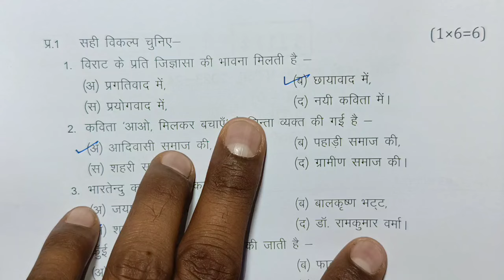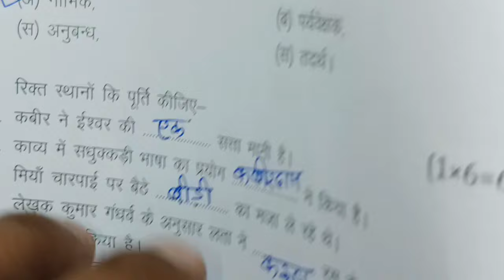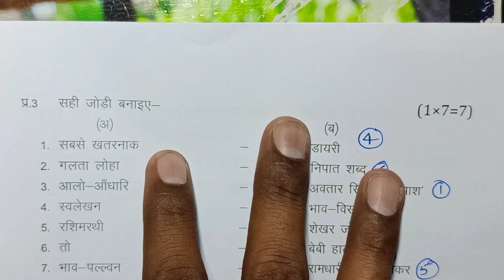19 march ka hindi ka paper gyarahavin/ class 11 hindi annual exam paper 2024/ कक्षा 11 हिंदी का पेपर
class 11 hindi important questions 2024 annual exam in hindi medium
kaksha gyarahavin hindi ka paper varshik 2024

kaksha gyarahavin hindi ka paper varshik

कक्षा ग्यारहवीं हिंदी का पेपर वार्षिक परीक्षा

kaksha barahvin hindi ka paper varshik

kaksha barahvin ka hindi ka paper bataiye varshik

kaksha gyarahavin ka hindi ka paper varshik pariksha

19 march ko hindi ka paper के लिए imp question
19 march hindi ka paper  most important
class 11 hindi 19 march paper के महत्त्वनपूर्ण
class 11 hindi varshik paper 2024 mp board   के लिए imp question में वार्षिक परीक्षा 2024 हिन्दी पेपर ग्यारवी के लिए ऐसे प्रश्न बताए हे एमपी बोर्ड hindi paper real set A

 mp board class 11th hindi annual exam paper 2024 या फिर mp board annual exam 2024 class 11th hindi पेपर के लिए तैयारी करा रहा हूं

annual exam 2024 class 11 Hindi  for imp question

आज मैने वार्षिक परीक्षा 2023 -24 से कक्षा 11वी विषय हिन्दी का वार्षिक पेपर के imp question को समझाया है या फिर varshik paper class 11th Hindi most important que या

(2) real paper class 11th Hindi 2024 for most important que

(3)  class 11th varshik pariksha Hindi paper 2024 के लिए imp question

(4) kaksha 11वी ka Hindi varshik pariksha

(6)kaksha gyaravi vishay Hindi varshik pariksha 2024